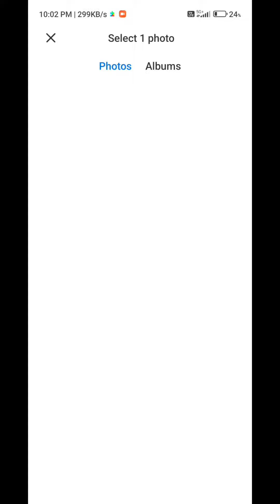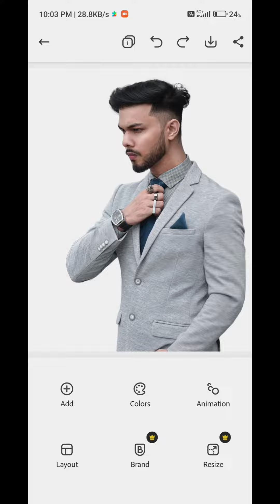How To Remove Background Just One Click | Hd Main Background Remove Kaise Karen | Background Remover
How to Remove Photo Background in Just One Click - Secret App || Erase Photo Background in Mobile

So Guys In This Video I Have Explained You That How To Edit Photo Editing In Picsart Step By Step...

Your Queries 👇🏻
Background remover tutorial,
Background remove tutorial in
photoshop, Background remove photoshop,
How to remove white background in photoshop,
how to remove green background in photoshop,
how to remove picture background,
remove background from images,
how to remove background in
photoshop cs6,
how to change background in
photoshop, free photoshop
Adobe photoshop
How to usse photoshop
How to remove background from picture in photoshop
How to make transparent background in photoshop
Photoshop online
How to remove the background of a picture
How to remove the background of a picture in photoshop
Background change in photoshop Bangla tutorial
Adobe photoshop lightroom
Background remove in photoshop Hindi
Change background
Change background-color
How to change the background in photoshop Change photo background
How to change photo background How to change background
Easy background remove tutorial How to cut out hair with busy background
how to remove photo background in photoshop cc 2020 tutorial
how to remove photo background in photoscape
how to cut out an image
how to cut out hair in photoshop
how to cut out anything in photoshop
how to cut out in photoshop.
how to cut out hair in photoshop smoothly
how to cut out hair in photoshop 2020
how to cut out hair
how to cut out hair from a busy background in photoshop
hwo to cut out hair in photoshop cc 2019
how to cut out hair in photoshop tutorial
how to cut out hair from background in photoshop
how to cut out hair in affinity photo
how to cut out boy in photoshop how to cut out girl in photoshop
photoshop tutorial
photoshop cc 2020
adobe photoshop
 Who is the Vijay Mahar?
Can Picsart remove video background?
How can I remove white background from Picsart?
How can I remove background in Picsart app?
How to change photo background?
Remove bg